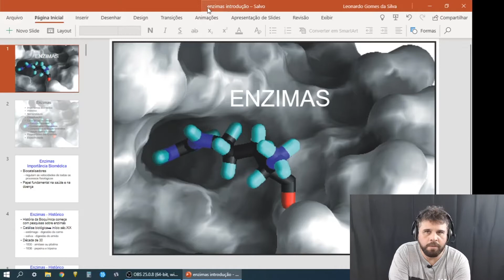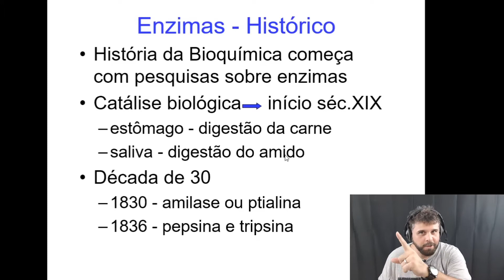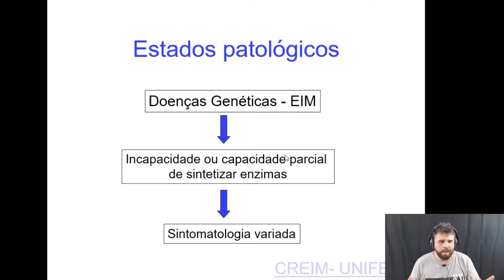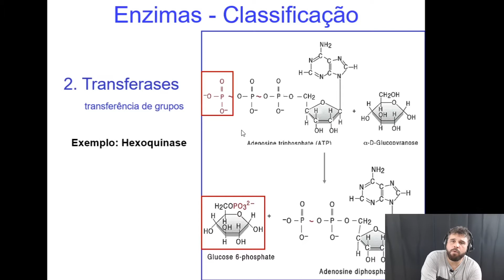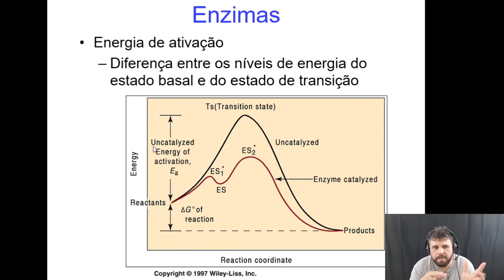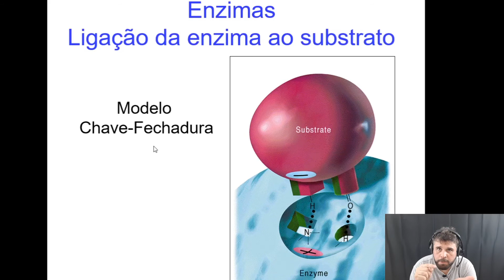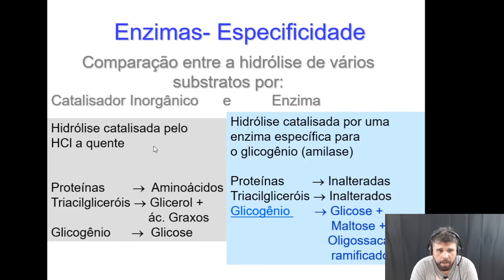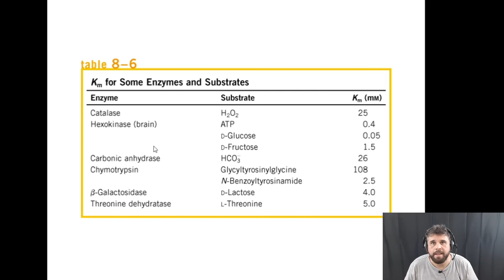Enzimas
Introdução as Enzimas
Energia de Ativação
modelo Chave Fechadura
modelo do Encaixe Induzido
cofatores
coenzimas
cinética enzimática
Michaelis e Menten
KM e Vmáx
[S]     e  1/[S]
duplo recíproco